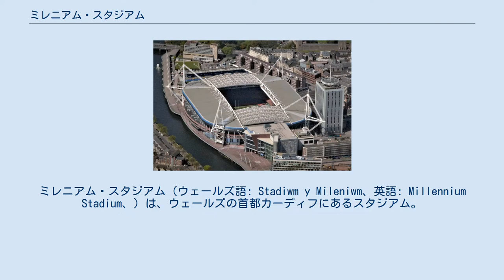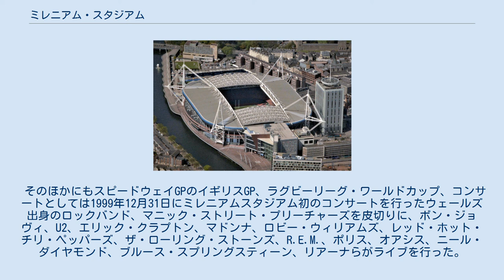ミレニアム・スタジアム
ミレニアム・スタジアム（ウェールズ語: Stadiwm y Mileniwm、英語: Millennium Stadium、）は、ウェールズの首都カーディフにあるスタジアム。
開閉式屋根を持ち全天候対応型となっている（ヨーロッパでは2例目）。
 2017年現在、スタジアム名をナショナルスタジアム・オブ・ウェールズともプリンシパリティ・スタジアムとも呼ぶ。
 ラグビーやサッカーに使用されており、特にラグビーでは「ウェールズ代表の聖地」とも言われる。
 1999年、イギリスのミレニアムプロジェクト（2000年記念事業） の一環でカーディフ・アームズ・パーク内にあったウェールズ国立競技場に替わり建設。
6月26日、こけら落としとしてラグビーユニオンの国際親善試合が行われた（ウェールズ代表が南アフリカ代表に29-19で勝利）。
 ラグビーワールドカップ1999では決勝戦や3位決定戦を含む7試合が行われた。
 イングランドのロンドンにあるウェンブリー・スタジアムが改修工事中の際は、イングランドサッカーのFAカップやリーグカップなどの決勝戦は2001年から2006年までここを使用されていた。
 2012年のロンドンオリンピックのサッカー競技では会場に選定され、男子の試合5試合・女子の試合6試合の計11試合が行われた。
 ラグビーワールドカップ2015でも準々決勝2試合などで使用された。
 2017年には当地でUEFAチャンピオンズリーグ決勝が開催された。
 そのほかにもスピードウェイGPのイギリスGP、ラグビーリーグ・ワールドカップ、コンサートとしては1999年12月31日にミレニアムスタジアム初のコンサートを行ったウェールズ出身のロックバンド、マニック・ストリート・プリーチャーズを皮切りに、ボン・ジョヴィ、U2、エリック・クラプトン、マドンナ、ロビー・ウィリアムズ、レッド・ホット・チリ・ペッパーズ、ザ・ローリング・ストーンズ、R.E.M.、ポリス、オアシス、ニール・ダイヤモンド、ブルース・スプリングスティーン、リアーナらがライブを行った。